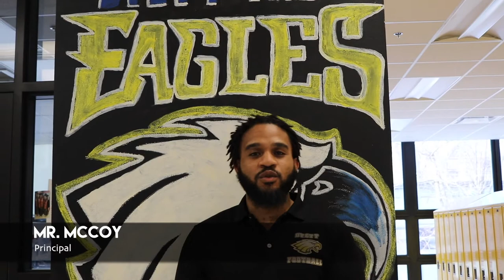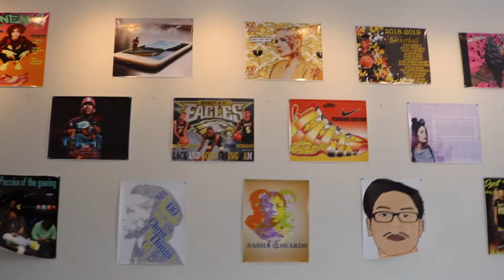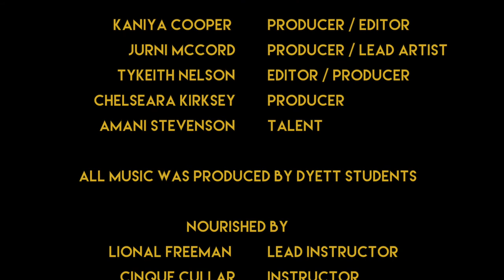Dyett High School for the Arts - Student Tour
A student-generated tour to help those interested in Walter H. Dyett High School for the Arts.

Version: DYETT STUDENT TOUR A v7